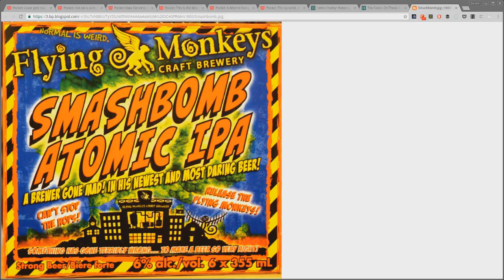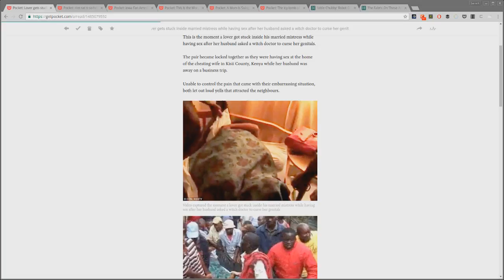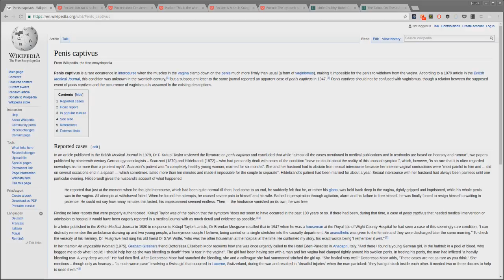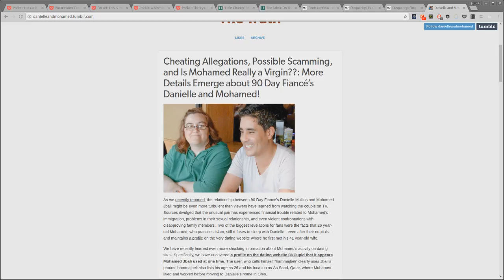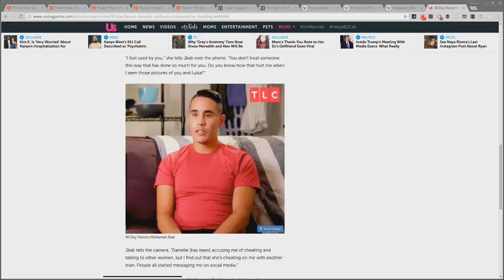Openly Hostile Opinions - Episode 10 - Voodoo Vagina Green Card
This week Jay and Casey talk about "Penis Captivus" where a man's penis can be put into a sleeper hold in a woman's vagina.  Also on the show, jerking off balloons, dog brothels, and Casey talks about his sex life.  So grab a beer and get some alcohol in that blood stream and enjoy episode 10 - "Voodoo Vagina Green Card."

Skip Ahead!
1:23 Beer of the Week!
4:20 Witch Doctor curses a woman's vagina in Kenya, Africa
13:57 Jay brings up Casey's sex life and Casey shamefully talks about it
27:31 Casey almost gets hit by a drunk driver
31:51 Man in China livestreams himself raping dogs
37:45 Life's not so bad, calm the fuck down!
49:24 "90 Day Fiance" with illegal immigrants and smelly fat women
1:00:50 Science teacher fired for stroking a balloon at his crotch to simulate static electricity
1:04:00 Ending